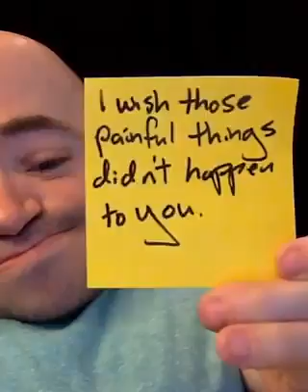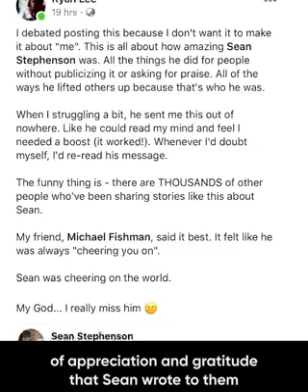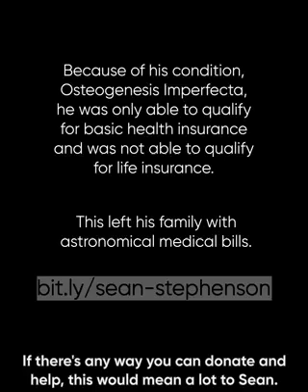Motivational words from sean Stephenson